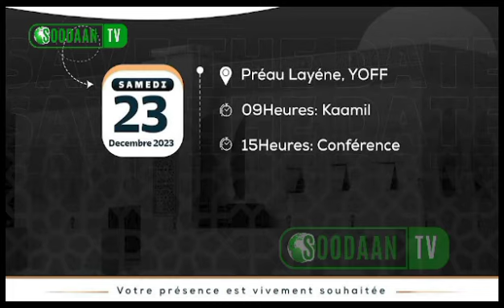JOURNEE MAME MOMAR BINTA SAMB LE 23 DECEMBRE 2023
POUR TOUTES COUVERTURES DE VOS EVENEMENTS VEUILLEZ APPELER LE 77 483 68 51 : 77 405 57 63 SUIVEZ TOUTES NOS PROGRAMMES EN DIRECT OU EN REPPLAY SUR NOS PLATEFORMES DIGITALES ...